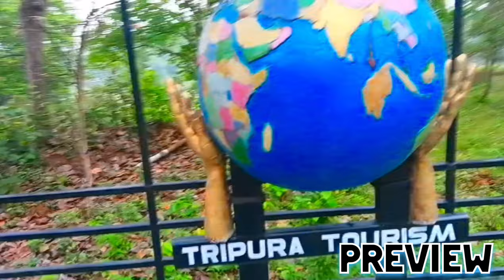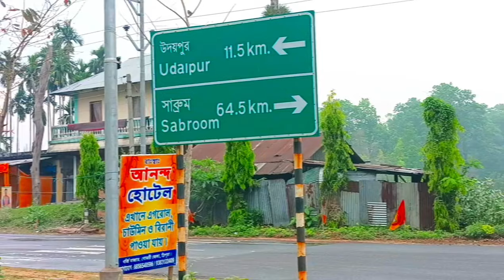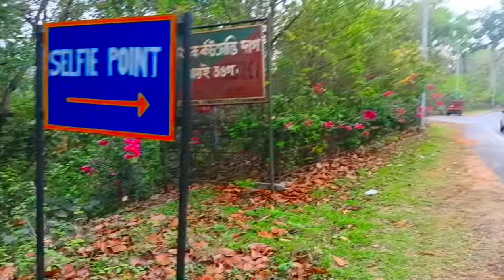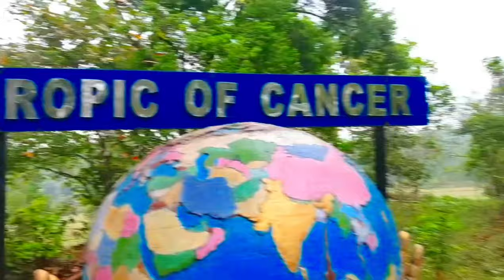Tropic of Cancer ♋ In Tripura Garjee